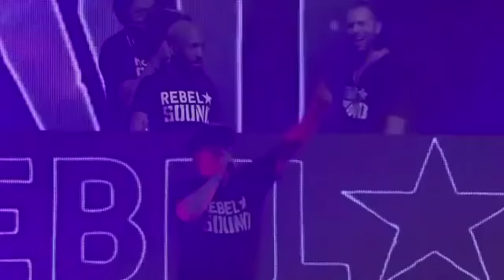David Rodigan Red Bull Culture Clash Rebel Sound Round 1